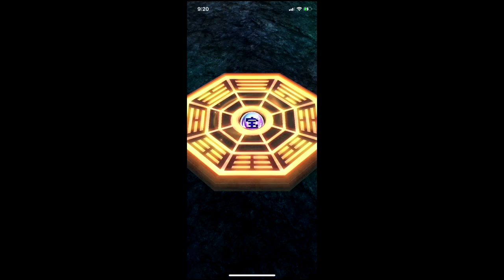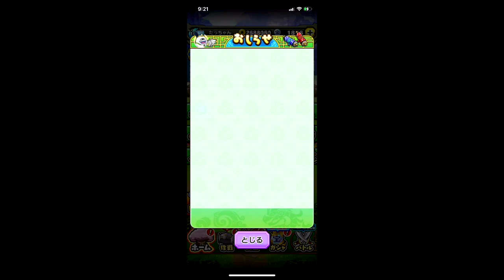妖怪三国志 国取りウォーズ